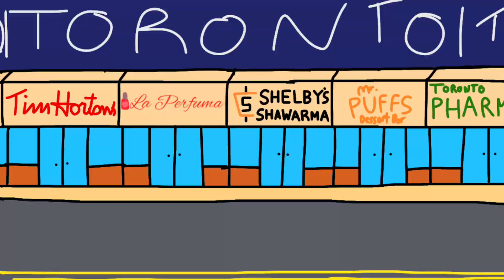Lisa Gaming steals her parents’ car / arrested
Credits to ​⁠@KHsmaturechannel
Note: This video wasn’t made to violate YouTube’s Community Guidelines! It’s made for comedy purposes, so please don’t report it!
Lesson: Never attempt to do this in real life! You could go to jail for this!